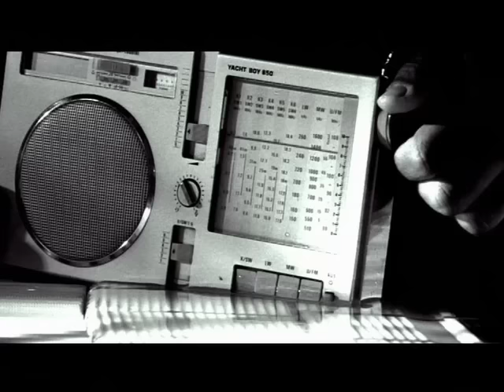Seeed - Tide Is High (official Video)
"BAM BAM" Vinyl
"BAM BAM" Album